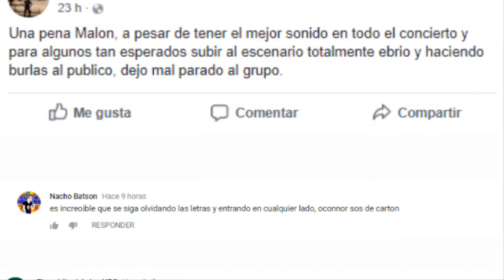¿CLAUDIO OCONNOR BORRACHO? - TARJA TURUNEN HOMENAJEADA y más | Territorio Rock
►Territorio Rock
¿Quieres ver más contenido así?